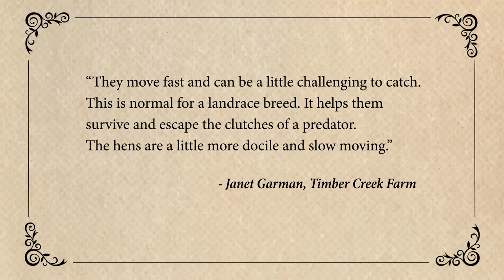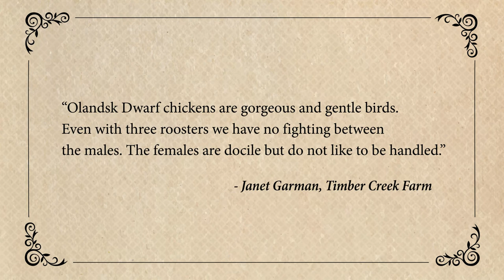Olandsk Dwarf Chicken: August Breed of the Month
A petite Swedish landrace breed that nearly went extinct in the late 1980s. Descended from British garden hens. Promoted by Happy Hens Treats.